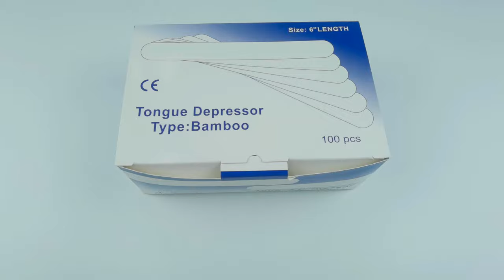Tongue Depressor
Made from high-quality Bamboo sterile or nonsterile tongue depressors are tasteless odorless smooth providing superior patient comfort.